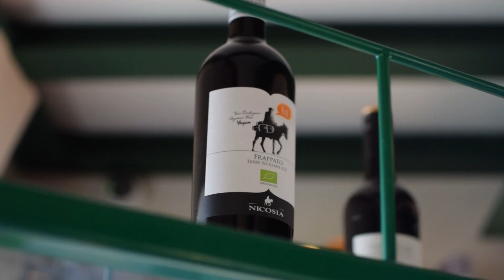What's next in Italy - Want some spoilers?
The Italian Exhibition industry, an open window on our Excellence. Annually, Italy hosts around 260 international fairs, approximately 250 national fairs, and over 400 local fairs, covering around 40 different sectors. Our fairs are an unmissable window into our excellence, innovations, and the future vision of our talents.Discover more